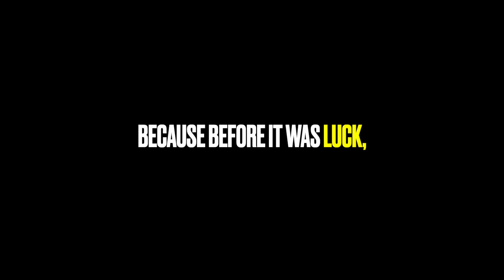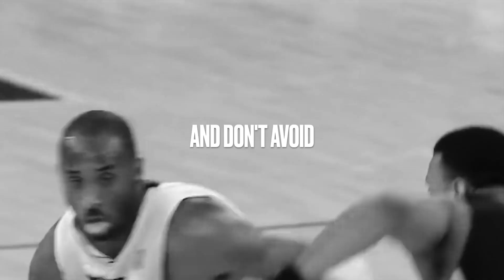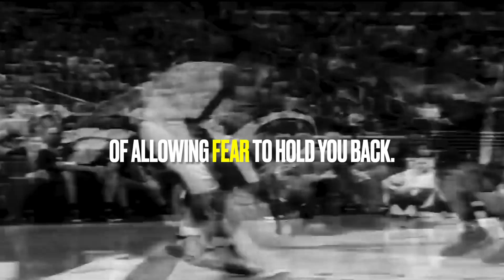YOUR TIME - Kobe Bryant - Motivational Video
Motivational Speech inspired by the LEGEND Kobe Bryant.

"The most important thing is to try and inspire people so that they can be great in whatever they want to do." (Kobe Bryant)

𝗙𝗜𝗡𝗗 𝗜𝗡𝗦𝗣𝗜𝗥𝗔𝗧𝗜𝗢𝗡. 𝗧𝗔𝗞𝗘 𝗔𝗖𝗧𝗜𝗢𝗡

𝗜𝗡𝗦𝗣𝗜𝗥𝗘𝗗 is for those courageous, motivated, lionhearted people who strive to become successful and reach the next level of their life and career, with the ultimate goal being to find fulfillment and true happiness in life.

Weekly uploads - best motivational speeches, featuring world class athletes, successful entrepreneurs, renowned motivational speakers and other.

Are you ready to become the 𝗯𝗲𝘀𝘁 version of yourself?